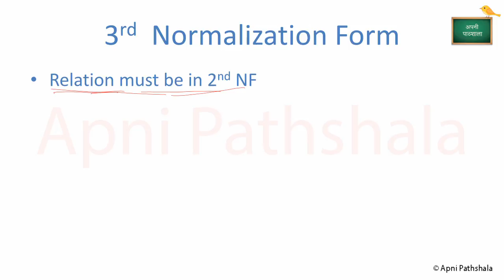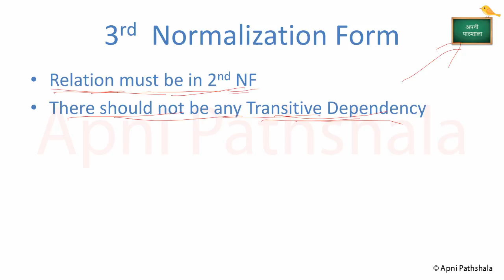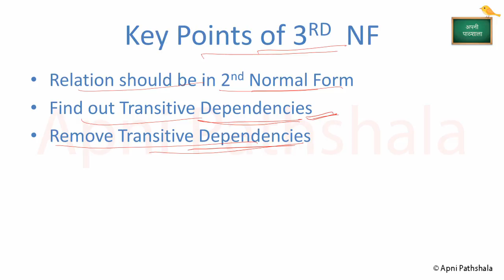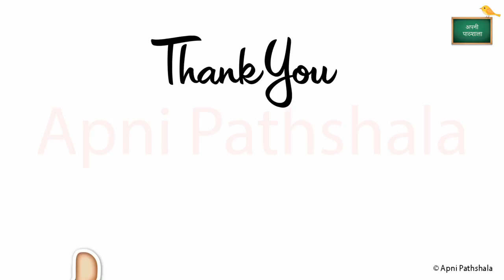DBMS Part 7 | 3rd Normalization Form